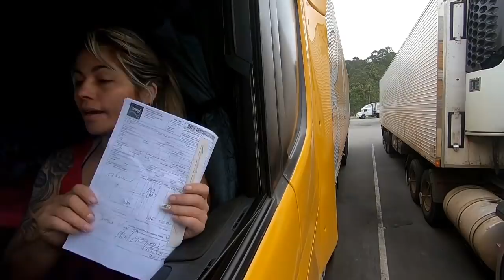SHEILABELLAVER. Toco?? quase! fui salva pelo gongo...partiu carrega pra casa